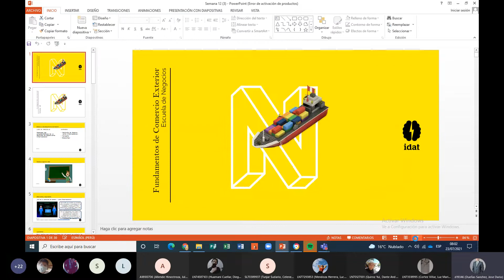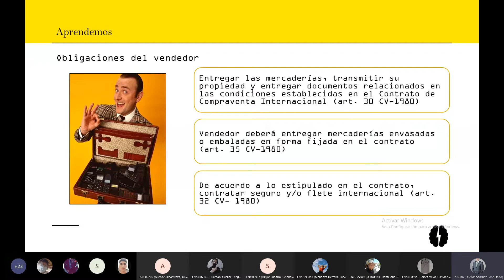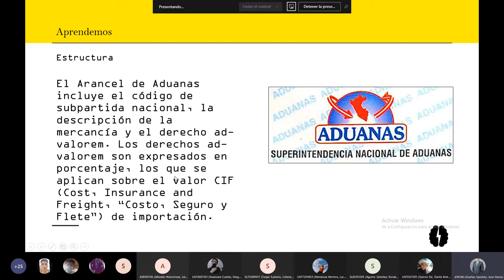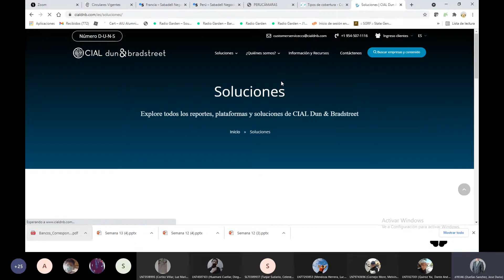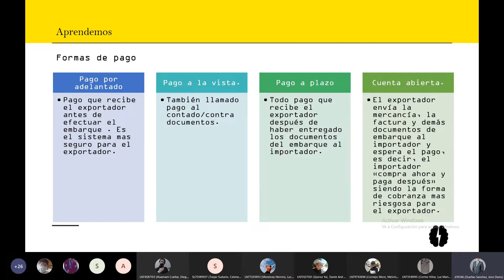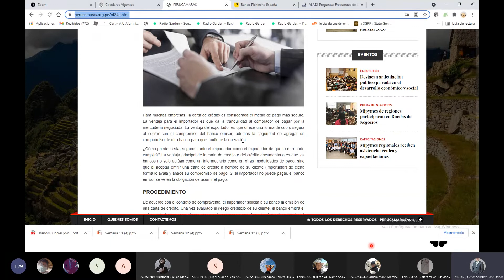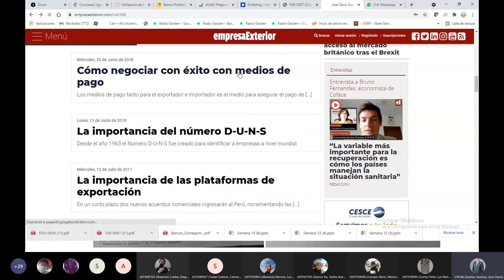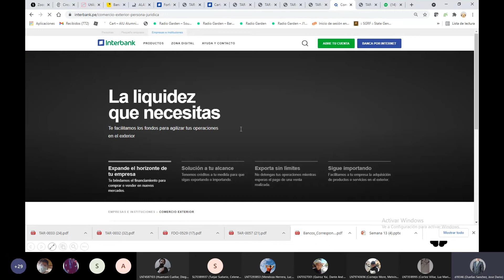FUNDAMENTOS DE COMERCIO EXTERIOR semana 13